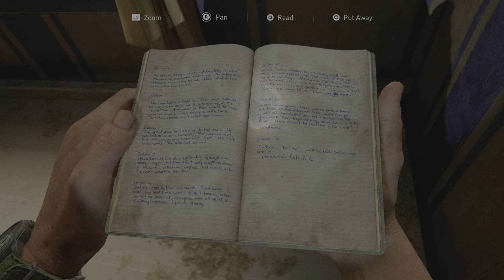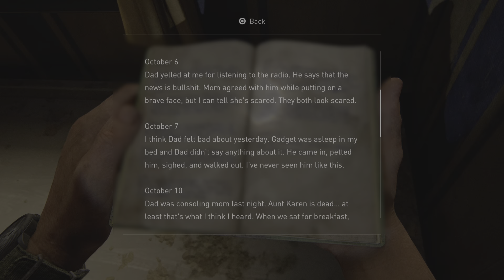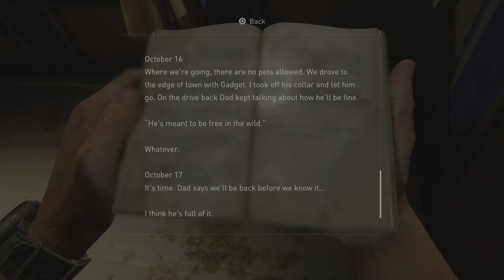The Last of Us Part I Remake PS5 Part 9 - School Gym Showdown: Bloater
20 years after a infectious disease has taken over most of the world's population, Joel finds himself traveling through what's left of the US with a girl who may just have the answer to bringing mankind back to life. The only problem is they aren't the only ones trying to survive through these desperate times.